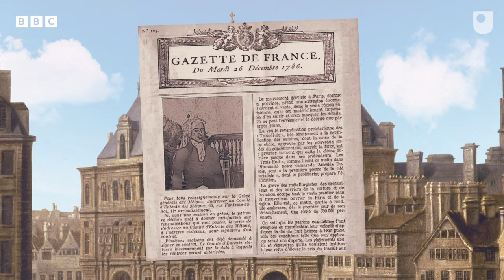Who was Chevalier de Saint-Georges? - BBC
The extraordinary life of a trailblazing composer and revolutionary - now featured in a major new film, Chevalier.